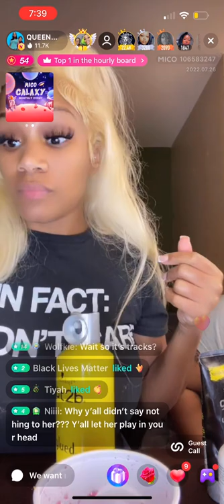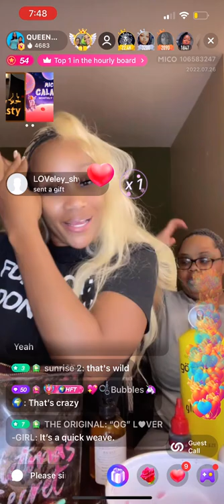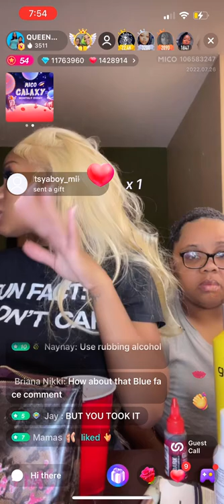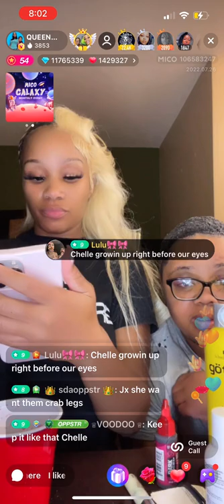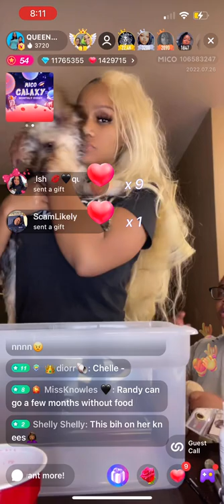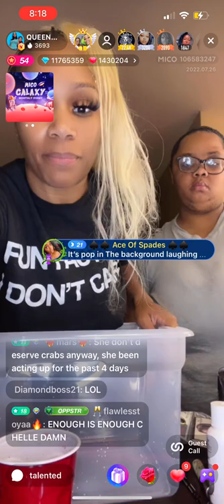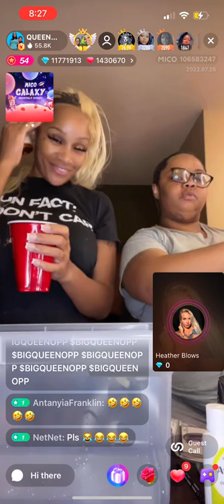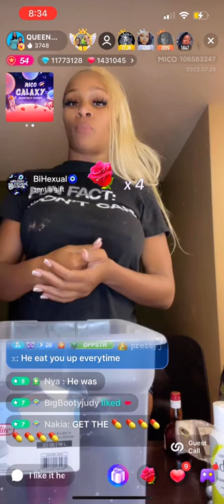QUEEN OPP AND CHELLE: BILLBOARD IN NYC AND PITY PARTY CHELLE